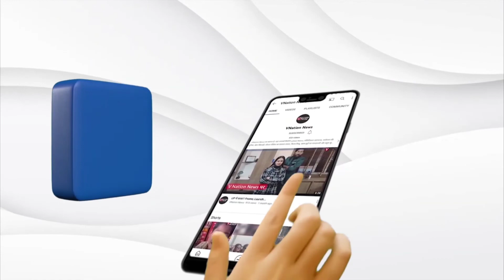Top 10 News: इस वक्त की 10 बड़ी खबरें | Top Breaking News | IND vs ENG | Zubair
1. राष्ट्रपति चुनाव से पहले सपा गठबंधन में दरार, क्योंकि यहां Akhilesh-Jayant के साथ नहीं दिखे Rajbhar

विधानसभा चुनाव से पहले जिस गठबंधन को अखिलेश यादव ने रंग-बिरंगे फूलों के गुलदस्ते का नाम दिया था.. आज वो गठबंधन टूट की कगार पर पहुंच गया है...दरअसल आज विपक्ष के राष्ट्रपति उम्मीदवार यशवंत सिन्हा लखनऊ में थे... जहां उनके साथ अखिलेश यादव और जयंत चौधरी तो मौजूद थे...लेकिन ओमप्रकाश राजभर नदारद थे

2. Lalu Prasad Yadav के पैर की 2 उंगली फ्रैक्चर, कमर में चोट, नहीं खा पा रहे खाना, तेजप्रताप ने दिया हेल्थ अपडेट

बिहार के पूर्व मुख्यमंत्री और राष्ट्रीय जनता दल (RJD) के मुखिया लालू प्रसाद यादव की हालत जस की तस बनी हुई है. सीढ़ी के गिरने पर उनके पैर की 2 उंगलियों में फैक्चर हुआ है. कमर में भी चोट लगी है.

3. हरियाणा बीजेपी के आईटी सेल प्रभारी को विवादित ट्वीट के कारण हटाया

अरुण यादव को अपने सोशल मीडिया पोस्ट के लिए कड़ी प्रतिक्रिया का सामना करना पड़ रहा है. उनकी पोस्ट्स को विरोधियों द्वारा व्यापक रूप से साझा किया गया है.

4. जयशंकर ने उठाया LAC का मुद्दा, चीनी विदेश मंत्री बोले- भारत-चीन संबंधों में ‘सुधार’ दिख रहा है

इस दौरान चीन के विदेश मंत्री वांग यी ने बृहस्पतिवार को बाली में एक मुलाकात के दौरान अपने भारतीय समकक्ष एस. जयशंकर से कहा कि चीन एवं भारत के संबंधों में ‘सुधार की दिशा में प्रगति’ दिख रही है।

5. महाराष्ट्र के नए मंत्रिमंडल में 25 मंत्री होंगे BJP से, 13 शिवसेना के CM एकनाथ शिंदे गुटे से : सूत्र

महाराष्ट्र के मुख्यमंत्री एकनाथ शिंदे के मंत्रिमंडल में 38 मंत्रियों के होने की संभावना है, जिनमें से अधिकांश सहयोगी भाजपा से हैं. सूत्रों का कहना है कि नए मंत्रिमंडल में भाजपा के 25, एकनाथ शिंदे की शिवसेना के 13 मंत्री होंगे.

6. कांग्रेस नेता राज बब्बर को दो वर्ष की सजा, 26 वर्ष पुराने मामले में एमपी / एमएलए कोर्ट ने सुनाया फैसला

एमपी/एमएलए कोर्ट कांग्रेस नेता राज बब्बर को दो वर्ष की सजा सुनाई है। मतदान अधिकारी श्रीकृष्ण सिंह राणा ने दो मई 1996 को थाना वजीरगंज में समाजवादी पार्टी के प्रत्याशी राज बब्बर और अरविन्द यादव समेत कई • लोगों के विरुद्ध रिपोर्ट दर्ज कराई गई थी।

7. भाजपा में शामिल होंगे आनंद शर्मा? जेपी नड्डा से मुलाकात पर बोले- मुझे उनसे मिलने का पूरा अधिकार है

हालांकि उन्होंने गुरुवार को जेपी नड्डा से मुलाकात के बाद लगाए जा रहे कयासों पर विराम लगाते हुए कहा कि वे कांग्रेस से ताल्लुक रखते हैं और उनका कहीं जाने का इरादा नहीं है।

8. यूक्रेन से युद्ध पर पुतिन का बयान- अभी बस से शुरुआत की है, समय के साथ बातचीत और मुश्किल

रूस-यूक्रेन युद्ध को चार महीने से ज्यादा हो चुके हैं. अभी तक जंग खत्म होने के कोई आसार नजर नहीं आ रहे. इस बीच राष्ट्रपति व्लादिमीर पुतिन के एक बयान ने दुनिया की चिंता और ज्यादा बढ़ा दी है.

9. मोहम्मद जुबैर ने जमानत के लिए किया SC का रुख, कहा- जान से मारने की मिल रही हैं धमकियां

भड़काऊ पोस्ट करने के आरोप में गिरफ्तार किए गए फैक्ट चेकर और पत्रकार मोहम्मद जुबैर ने जमानत के लिए सुप्रीम कोर्ट का रुख किया है. फैक्ट चेकर के वकील की ओर से गुरुवार को अर्जेंट बेल के लिए याचिका दाखिल किया गया है.

10. हार्दिक पंड्या के आगे बेबस नजर आए अंग्रेज, अकेले दम पर जिता दिया भारत को पहला टी20 मैच

टीम इंडिया ने इंग्लैड को पहले टी20 मैच में 50 रनों से रौंद दिया. भारतीय टीम की जीत में हार्दिक पंड्या ने अहम भूमिका निभाते हुए बैट और बॉल से शानदार प्रदर्शन किया.

सुने देश विदेश खेल से मनोरंजन जगत तक कि
रखे बड़ी और ब्रेकिंग खबरों पर नज़र
10 बड़ी खबरे VNation News पर